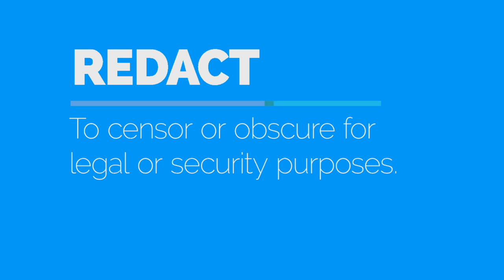Behind the Badge - Body Cameras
Scottsdale Police Chief Alan Rodbell leads a discussion on the use of body cameras in the Scottsdale Police Department.